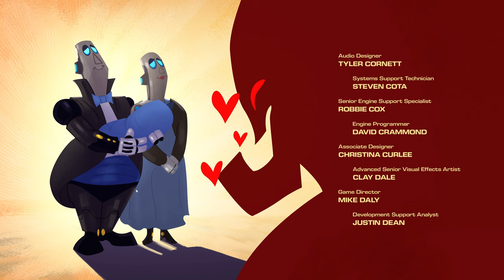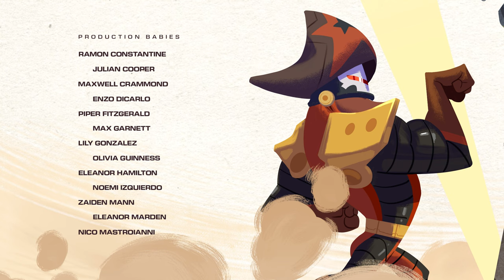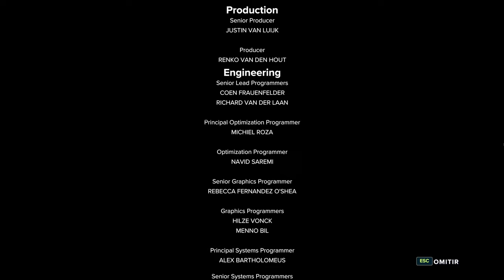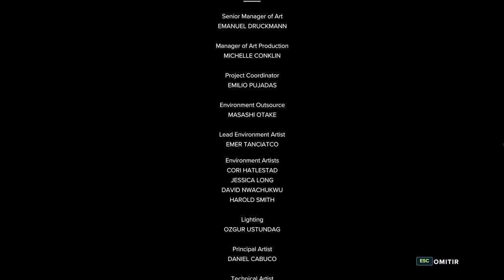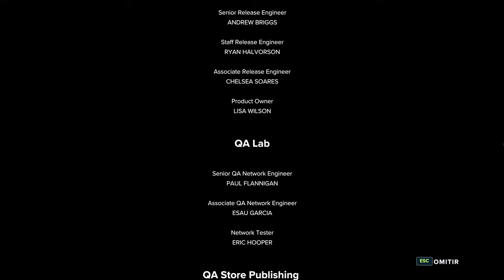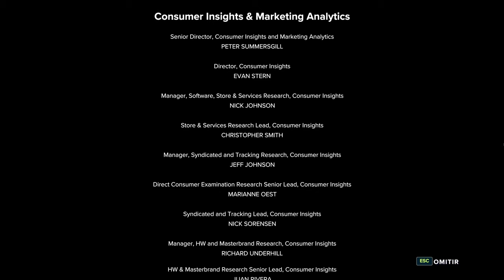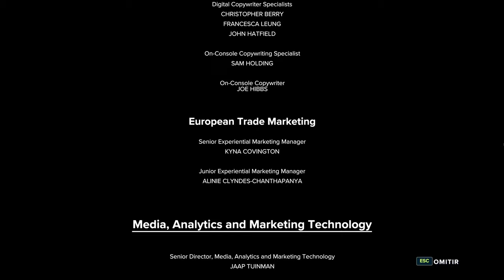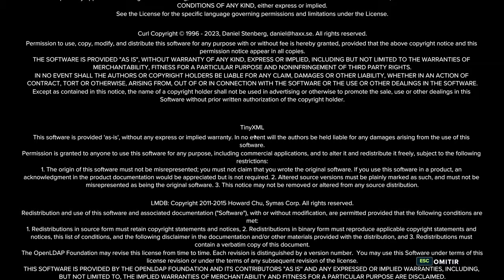Ratchet & Clank Rift Apart #7 El Gran FINAL!🔥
TV: 43" Hisense 4K (60fps)
WebCam: Logitec 922 (FullHD)
🎮Mando: Nacon - Revolution Pro Controller 2
00:00 Rescate
14:24 Clank
52:13 Ratchet
57:24 Arena
1:39:51 FINAL
1:47:23 Boss
1:59:38 Corazón
2:07:35 Emperador
2:15:00 Créditos